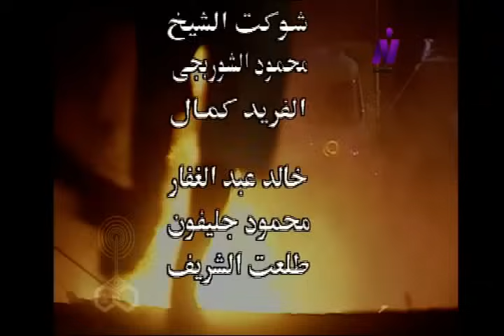مسلسل ״ درب ابن برقوق ״ ׀ ميرفت أمين – صلاح السعدني – جلال الشرقاوي ׀ الحلقة 24 من 32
مسلسل ״ درب ابن برقوق ״